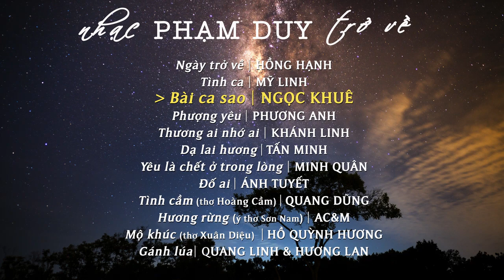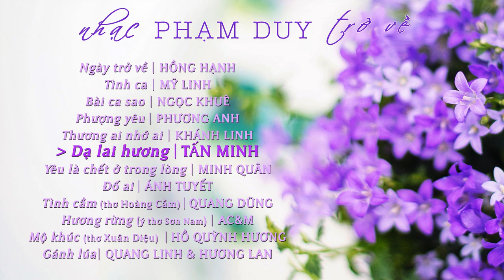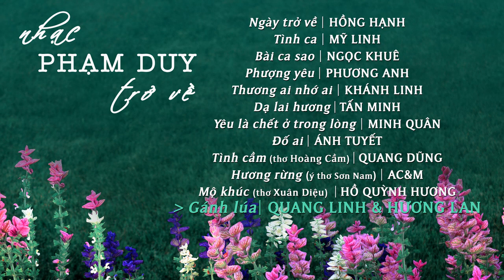Nhạc PHẠM DUY trở về { I }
(ảnh  NS PHẠM DUY: photo Phong Quang)
0:00 Ngày trở về | HỒNG HẠNH
5:15 Tình ca | MỸ LINH
12:11 Bài ca sao | NGỌC KHUÊ

19:09 Phượng yêu | PHƯƠNG ANH
24:49 Thương ai nhớ ai | KHÁNH LINH

30:18 Dạ lai hương | TẤN MINH

35:20 Yêu là chết ở trong lòng | MINH QUÂN

39:51 Đố ai | ÁNH TUYẾT

46:02 Tình cầm (thơ Hoàng Cầm) | QUANG DŨNG

51:16 Hương rừng (ý thơ Sơn Nam) | AC&M
55:58 Mộ khúc (thơ Xuân Diệu)  | HỒ QUỲNH HƯƠNG

1:00:22 Gánh lúa | QUANG LINH & HƯƠNG LAN